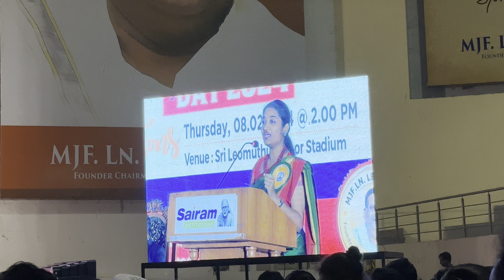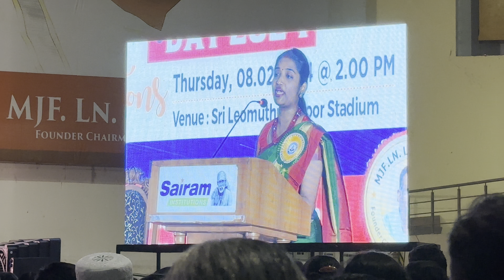Dr. Saranya Jaikumar | 16th Annual Day 2024 |Sairam Matriculation School